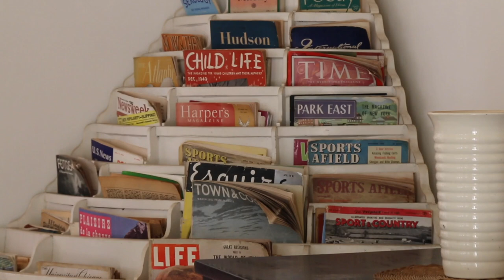Padilla Special 5 Pack